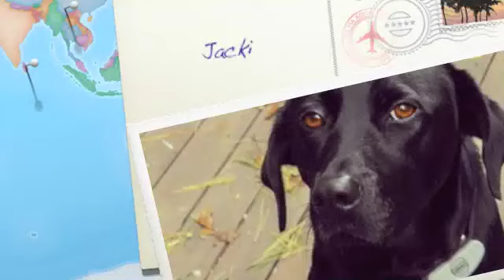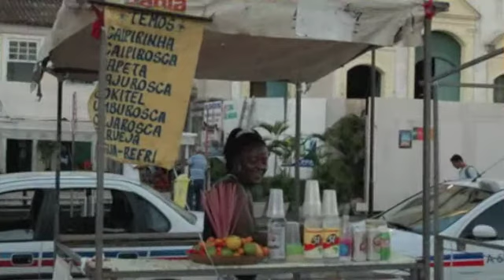Jacki (French Project)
FUN VID